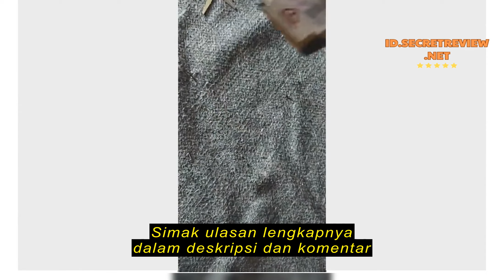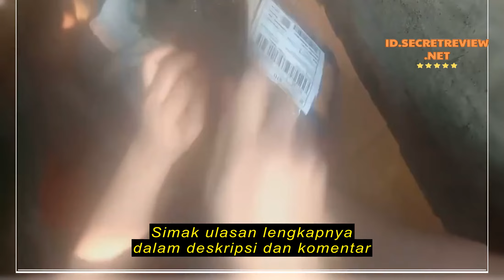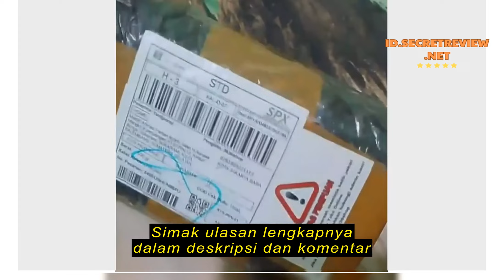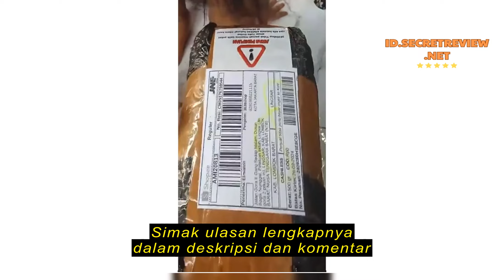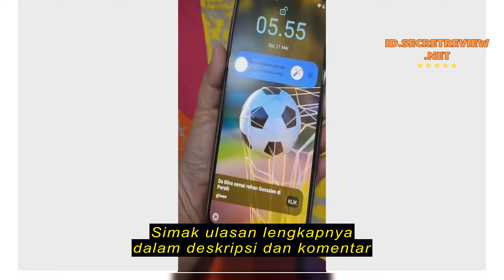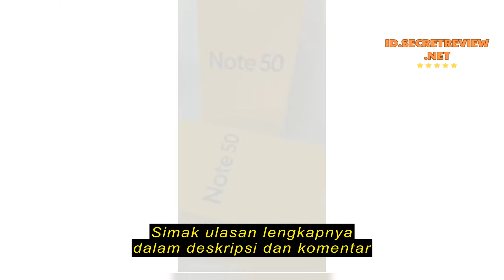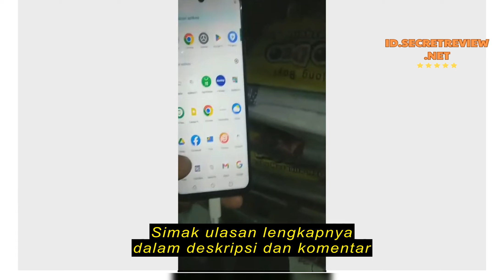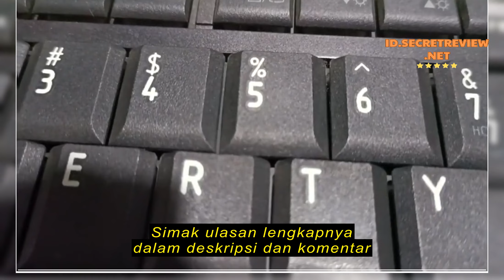Review Realme Note 50 [4GB+64GB] [4GB+128GB] Garansi Resmi 1 Tahun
Realme Note 50 [4GB+64GB] [4GB+128GB] Garansi Resmi 1 Tahun